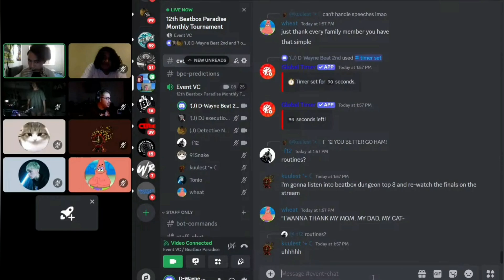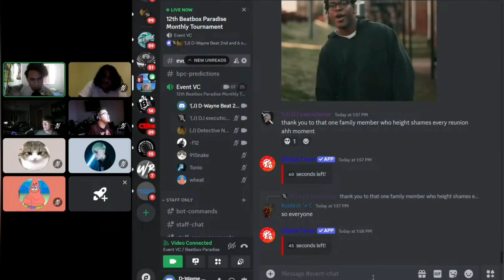D-Wayne Beat 🇦🇺 | 12th Beatbox Paradise Monthly Tournament | Judge Showcase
In this video, we have @D-Wayne_Beat from Australia with his Harmonica Showcase. What will he do?